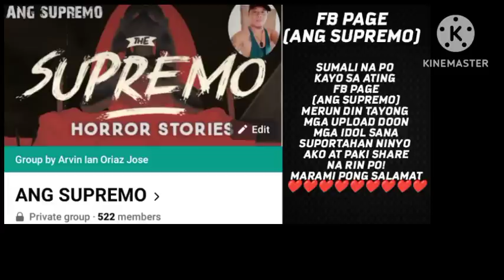(16)KAMAONG BAKAL(BABANGGA GIBA)ANG KWENTO NG PINAKA MALAKAS NA TAO)BADONG